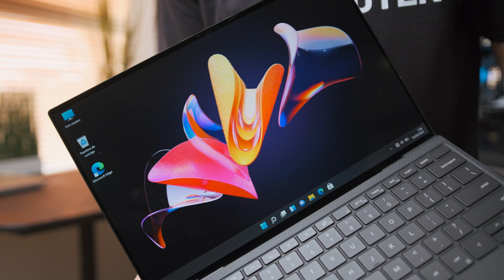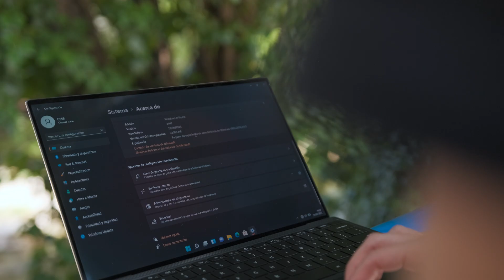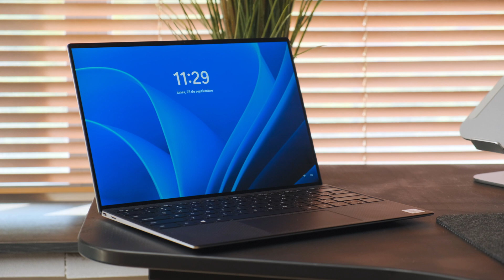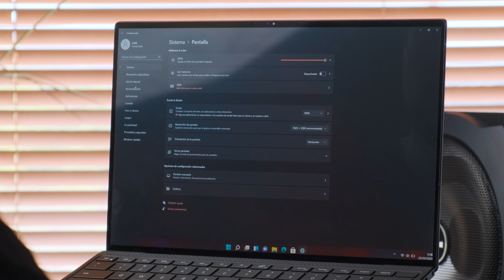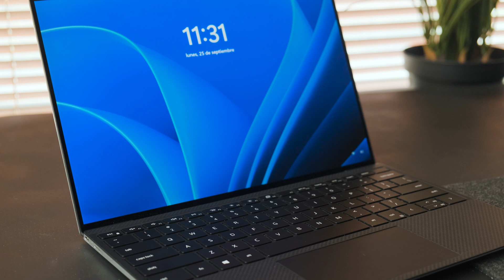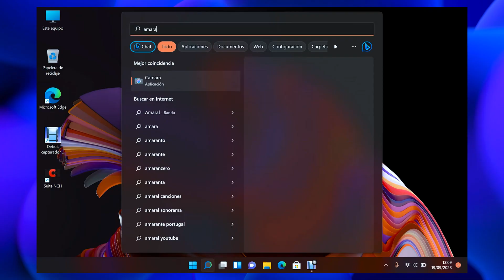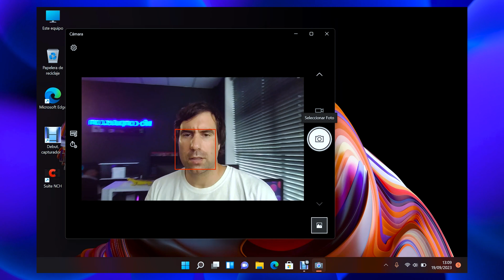Dell XPS 13 9300 reacondicionado Review 2023 ✅ LO QUE TIENES QUE SABER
⏭️ Review Dell xps 13 9300 reacondicionado 2023
⏭️ Características Dell xps 13 9300 reacondicionado

⌚Capítulos⌚
00:00 Intro Dell XPS 13 9300
01:30 Medidas Dell XPS 13 9300
01:58 Componentes Dell XPS 13 9300
02:36 Conectividad
03:32 Diseño Dell XPS 13 9300
04:15 Pantalla
04:57 Chasis
05:52 Teclado
06:43 Touchpad
07:18 Procesadores Dell XPS 13 9300
08:01 Batería Dell XPS 13 9300